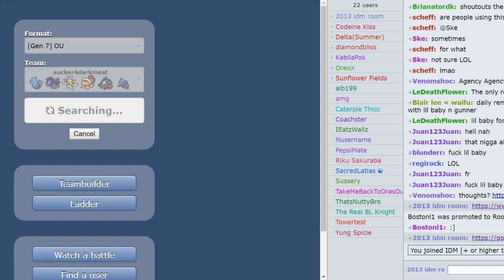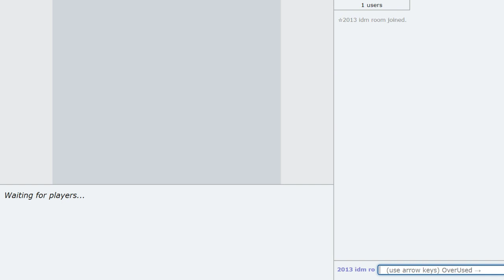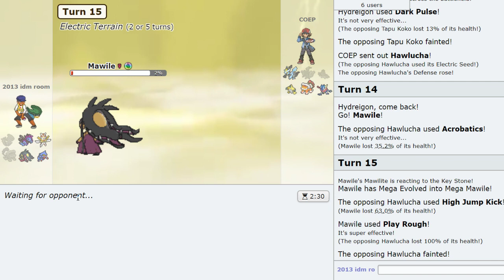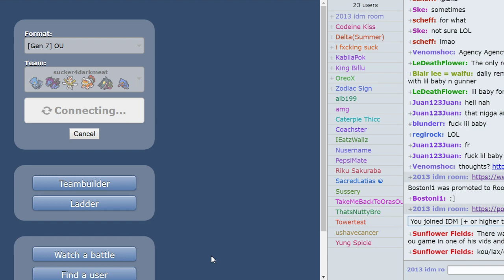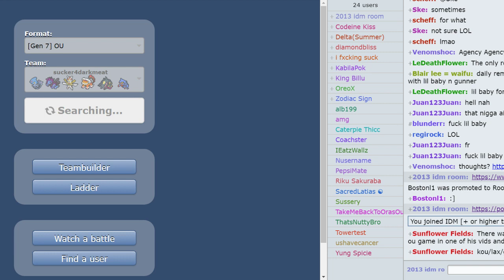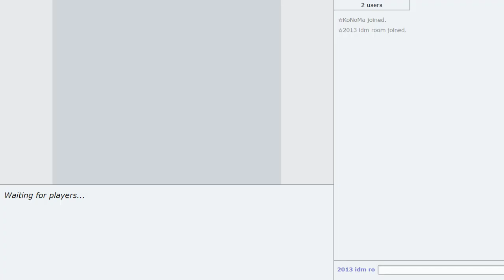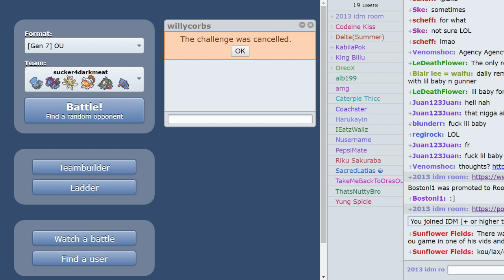HEATAH FAJITA SUCKER4DARKMEAT EDITION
got straight to the point with that title i know what yall clicked for